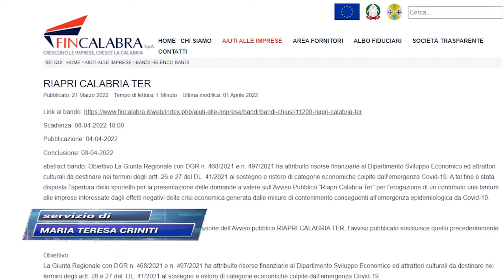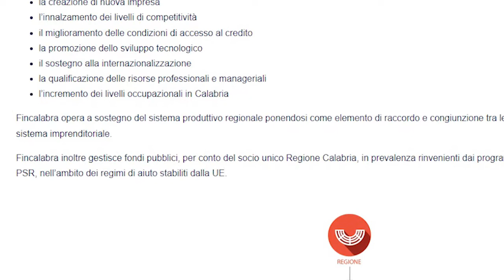GLI HAKCER ATTACCANO IL SITO DI "FINCALABRA"